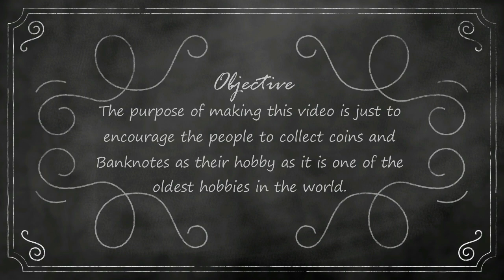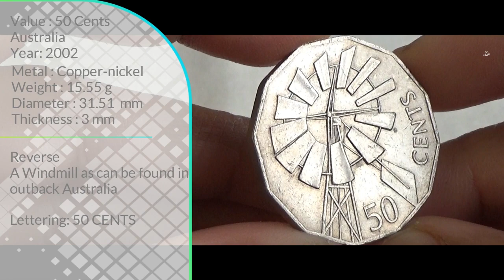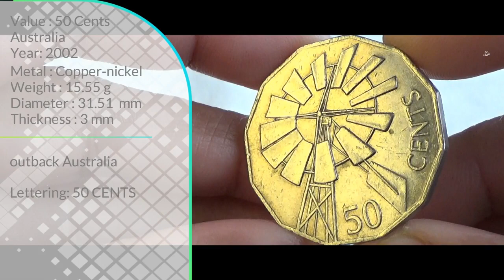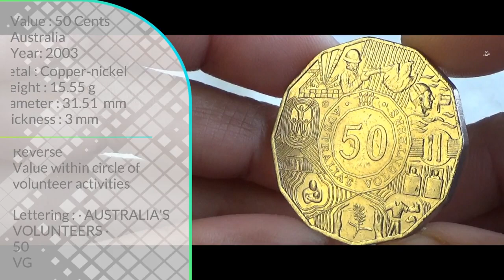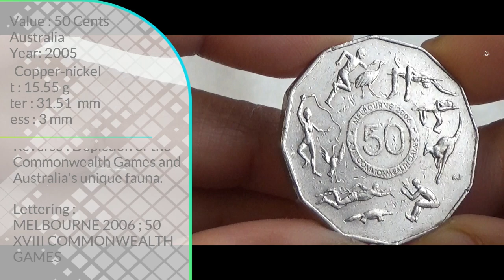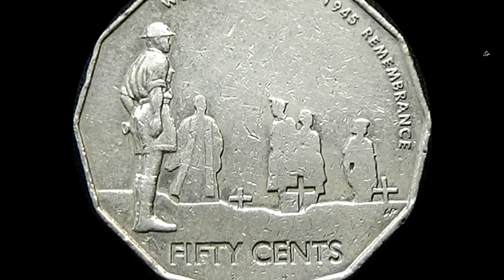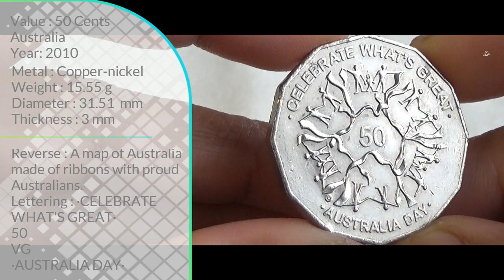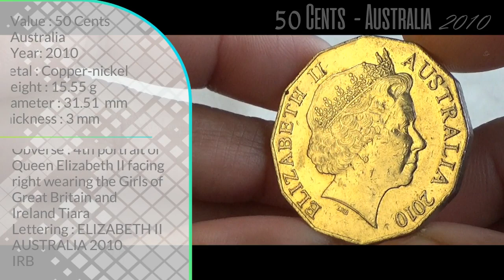Australian 50 Cents Commemorative Coins ( Vol. 1 ) | AUSTRALIA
Attribution
Image by Anna Palinska from Pixabay